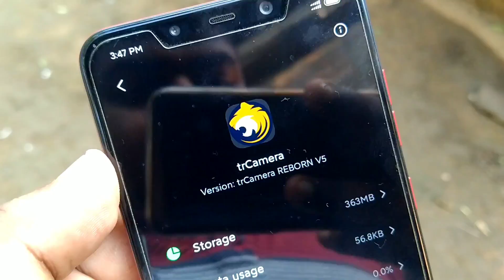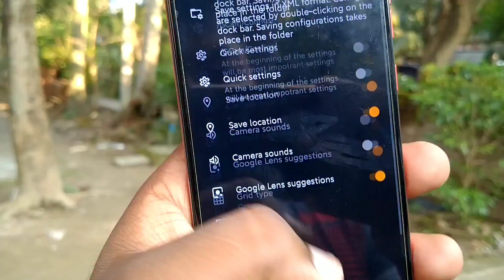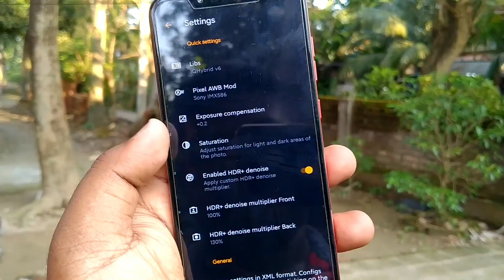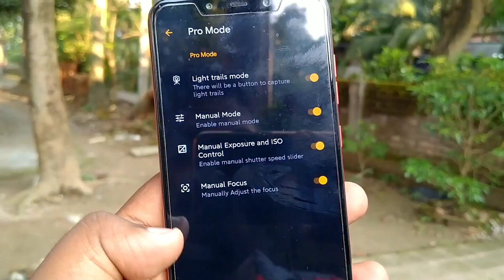trCamera REBORN V5 | Deep End Final Version | Gcam Ka Baap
🌹 🌹Gcam Ka BAAP!